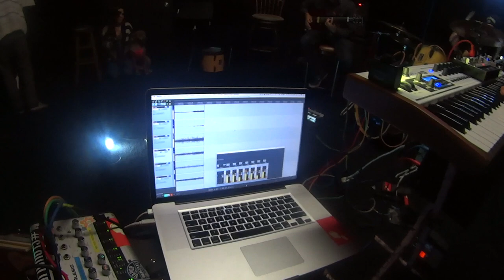👨‍🚀 Math Hug Astronaut (from But I Think You're)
multicam/multitrack audio simulation of microgravity/multi-gravity from near-earth orbit and below. Mostly ocean.
Concept: Greg Brown
Camera: Aaron Frying Mindset
Camera: Nancy Lynne Tietjens
Editing: Woz Supposedly
Band: Arturo Chavez, Daniel Williams, Malo Jones, Woz Supposedly
Dog: RipTide